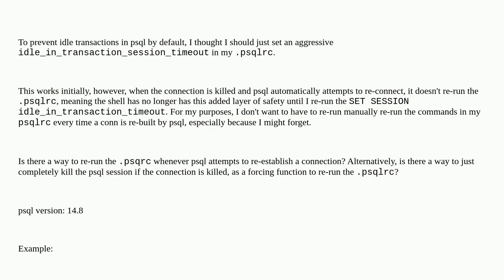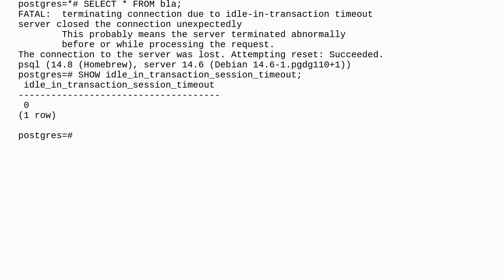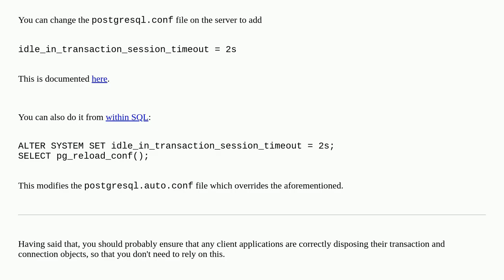Dba: psql: Preventing Idle Transactions by Default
psql: Preventing Idle Transactions by Default

A special thanks goes out to the community

  psql postgresql